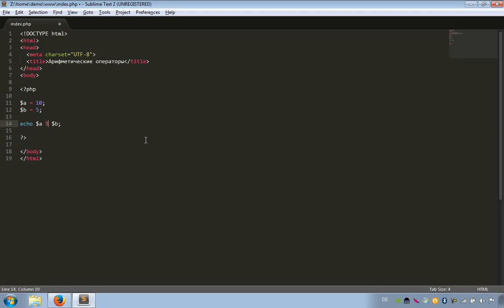PHP уроки. 11: Арифметические операторы (PHP для начинающих)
В этом видео мы поговорим с вами о Арифметических операторах в языке PHP и разберёмся как их использовать.